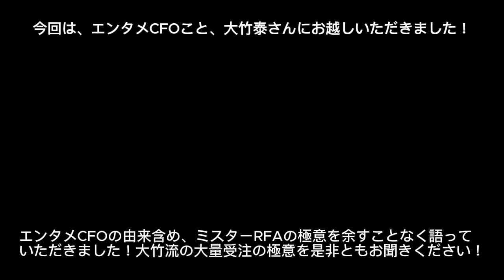【GIVE・GIVE・GIVE】今週はエンタメCFOこと大竹さんにお越しいただきました！ ラジオ 沖縄 fmぎのわん @2024/07/06